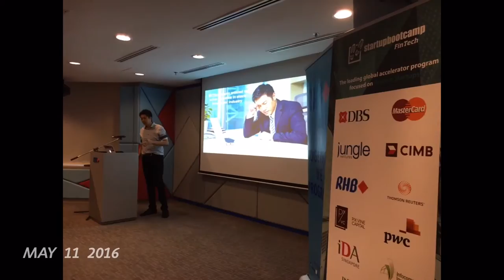Fly. Eat. Pitch. Sleep. Repeat.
Highlights of Startupbootcamp FinTech Singapore's visit to Kuala Lumpur to meet with partners and host a hackathon!